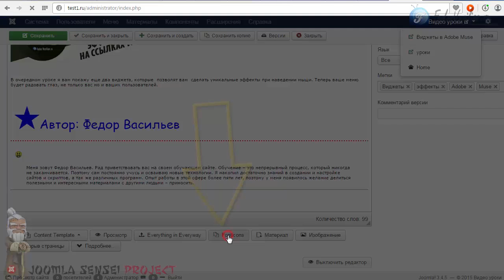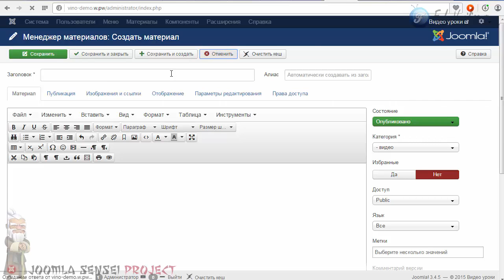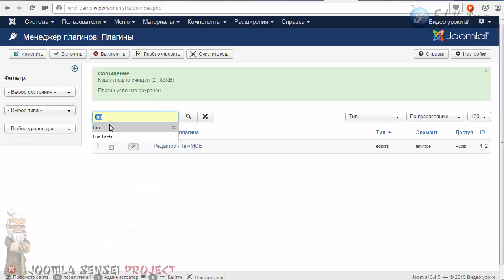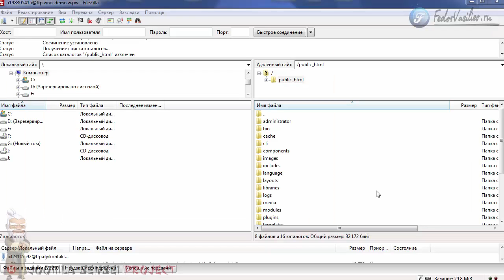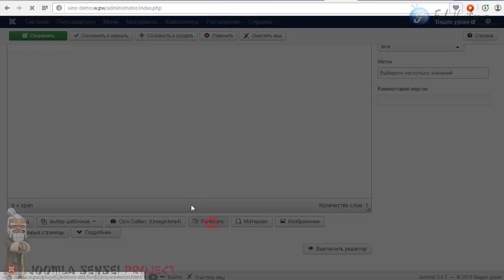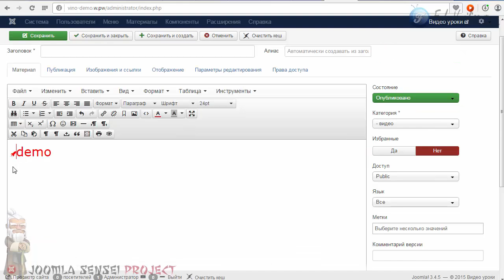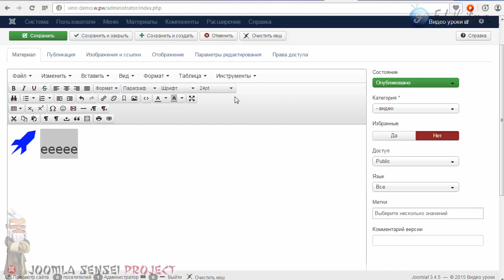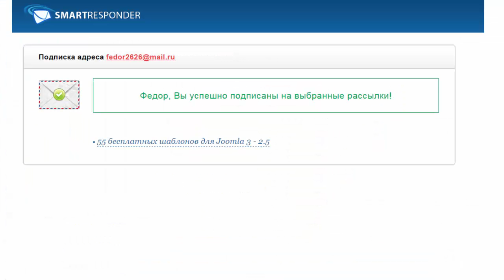50.Иконочный шрифт для сайта | Joomla Sensei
В этом уроке я вам покажу нужный плагин, с помощью которого вы сможете вставлять на сайт векторные иконки любого размера без потери качества.